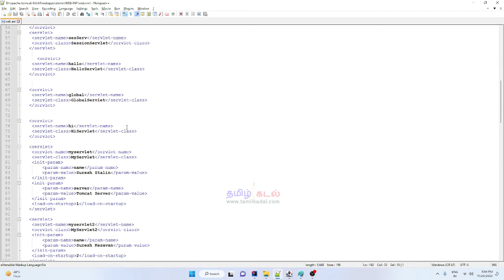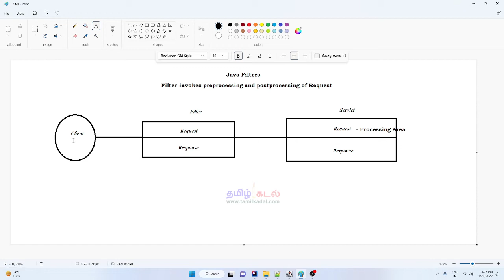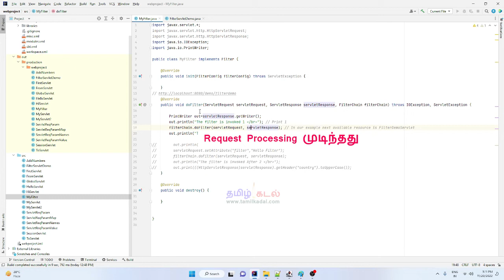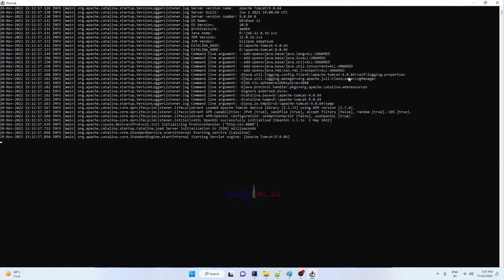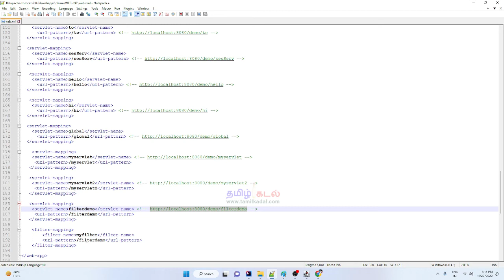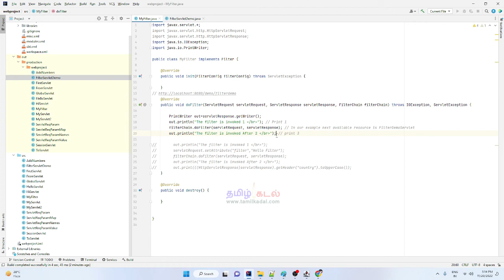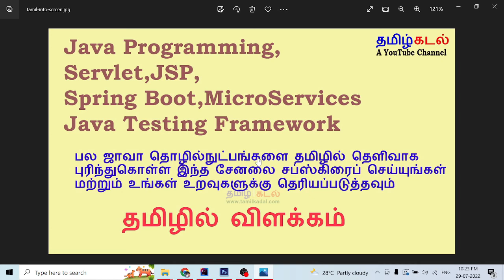What is Servlet Filter and how to create Servlet Filter - Java Servlet in Tamil - SESSION 18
இந்த காணொலியில் ஒரு ஜாவா Servlet யை எப்படி உருவாக்குவது மற்று Filter யை எப்படி பயன்படுத்துவது பற்றி முழுமையாக இந்த காணொலியில் விளக்கப்பட்டுள்ளது. காணொலியை முழுமையாக காணுங்கள். இந்த காணொலி உங்களுக்கு பிடித்திருந்தால் , உங்கள் உறவுகளுக்கு பகிருங்கள்ய.

அனைத்து Servlet Example கீழே கொடுக்கப்பட்டுள்ள GitHub Repository யில் ஏற்றப்பட்டுள்ளது.